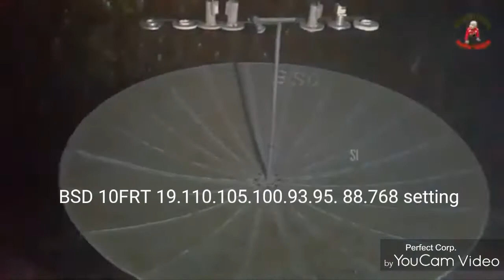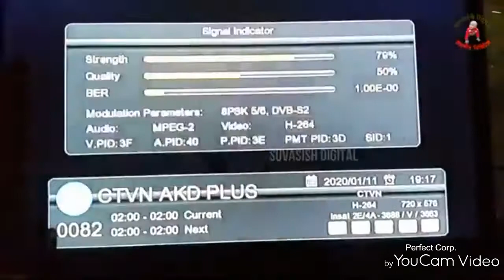how to share satellite mixing video